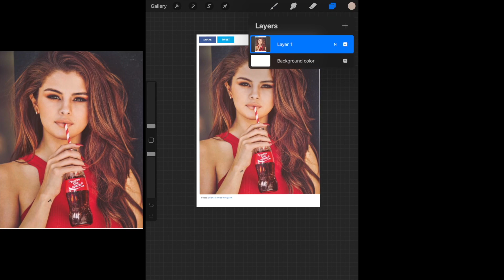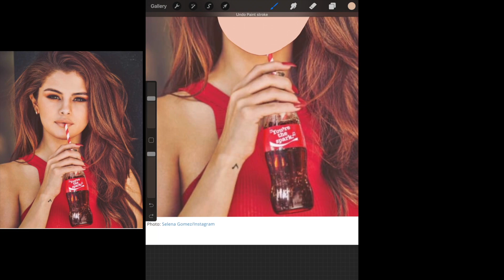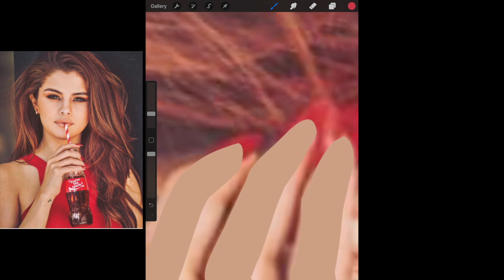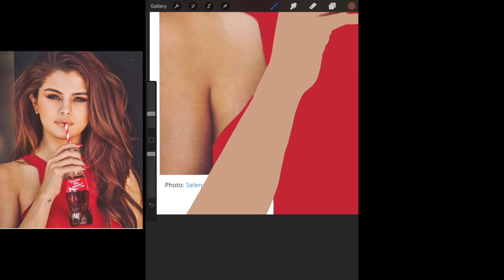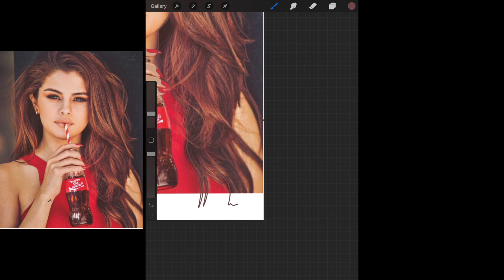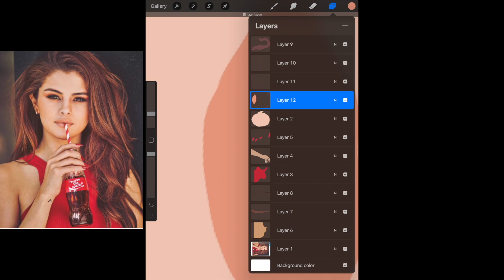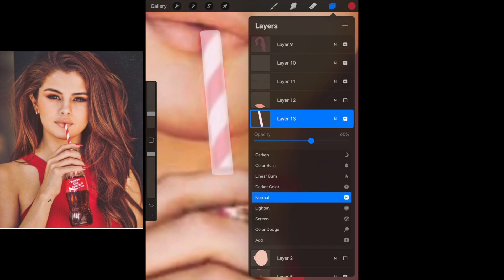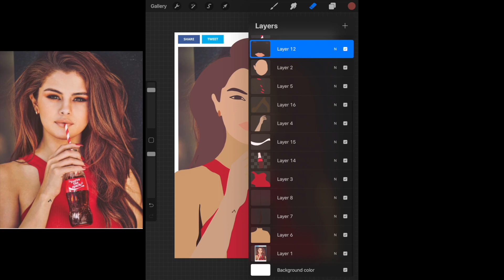how to draw a minimalist portrait of Selena Gomez tutorial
Hello! this is how to draw a minimalist portrait of Selena Gomez. Enjoy this digital drawing tutorial! I draw in Procreate on iPad with an Apple Pencil.

You can also take a look at the time lapse of the drawing :